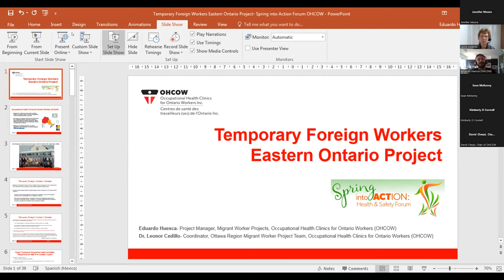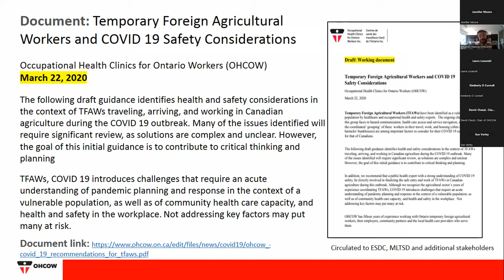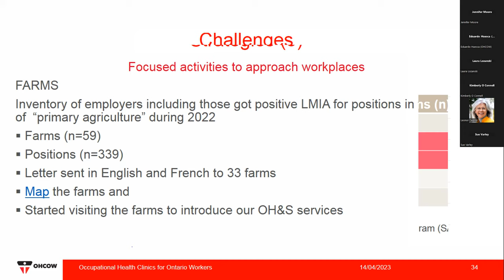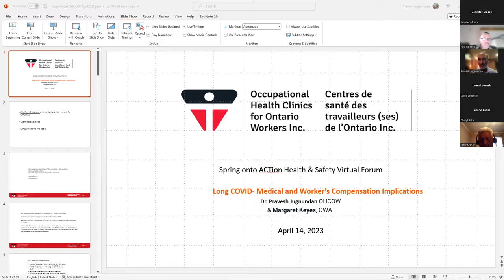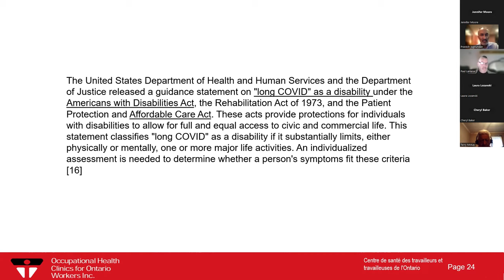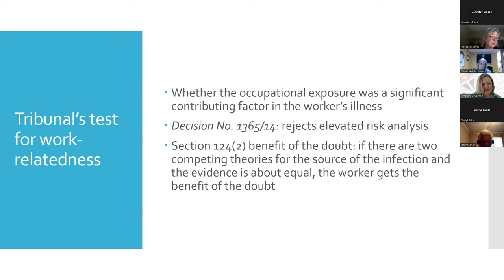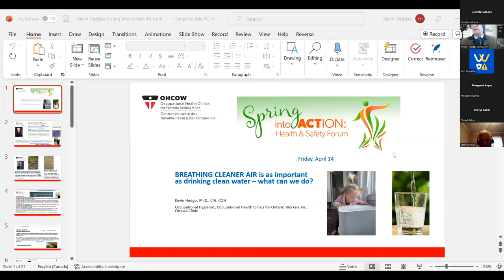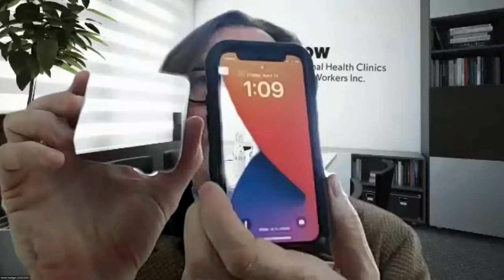2023 Spring Into ACTion - Health and Safety Forum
A virtual forum presented April 14th, 2023.

Sponsored/Organized by the Ottawa & District Labour Council and the Occupational Health Clinics for Ontario Workers.

With presentations by:
Elder Terry McKay (Welcoming)
Eduardo Huesca & Leonor Cedillo (OHCOW)
Dr. Pravesh Jugnundan (OHCOW), Margaret Keys (OWA)
Kevin Hedges (OHCOW)